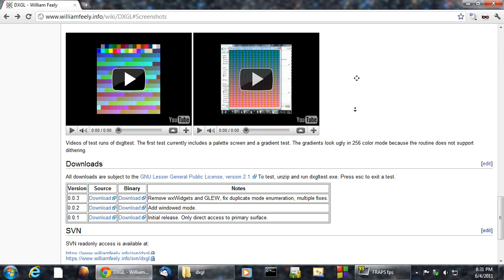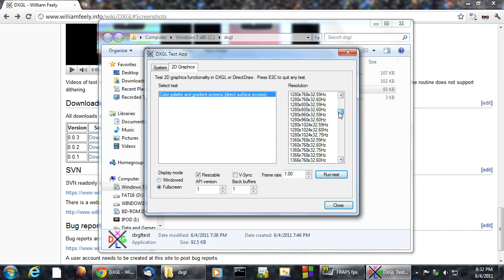DXGL 0.0.3 Release and Test Run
DXGL 0.0.3 has many improvements over 0.0.2. I have eliminated GLEW and wxWidgets, considerably shrinking the download size. I have fixed the repeats in the video mode list, and have added a FPS adjustment. The test application has been rewritten significantly, allowing a platform more friendly to adding new tests.
to download the source and binaries.

This video was originally published 6/4/2011.